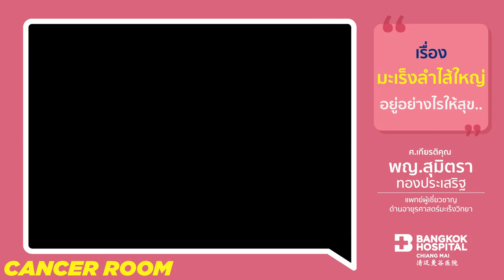CancerRoom Ep.3 มะเร็งลำไส้ใหญ่ อยู่อย่างไรให้สุข.. โดย ศ.เกียรติคุณ แพทย์หญิงสุมิตรา ทองประเสริฐ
โดย ศ.เกียรติคุณ แพทย์หญิงสุมิตรา ทองประเสริฐ

อาจารย์จะมาให้ความรู้และคำแนะนำเพิ่มเติมเกี่ยวกับมะเร็งลำไส้ใหญ่ ครอบคลุมถึงเรื่อง
- หลังตรวจพบว่าเป็น มะเร็งลำไส้ใหญ่ ควรทำอย่างไรต่อ
- รายละเอียดเกี่ยวกับการ
- อาการที่จะเกิดขึ้นหากเป็นมะเร็งลำไส้ใหญ่
- ข้อแนะนำก่อน ระหว่าง และหลังการรักษา

ด้วยความปรารถนาดีจาก

ช่องทางการรับรู้ข่าวสารเพิ่มเติม